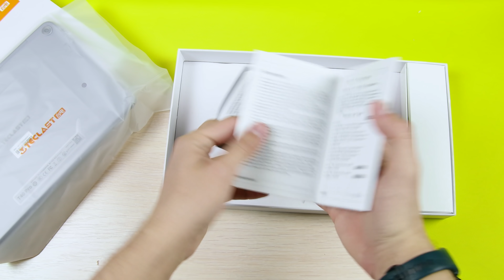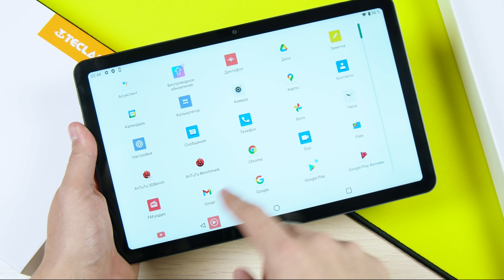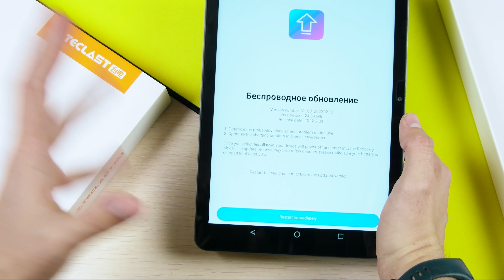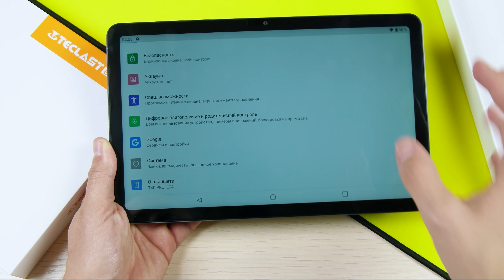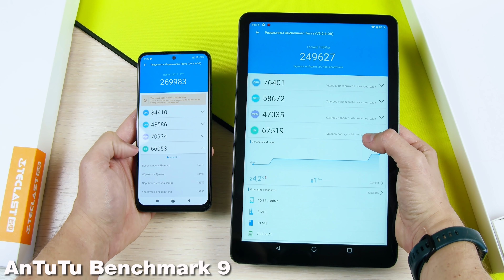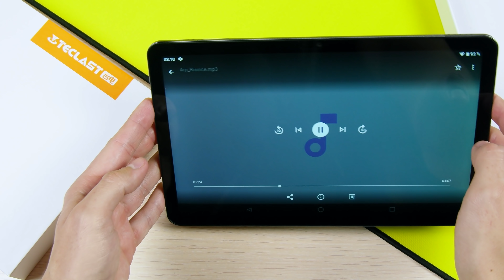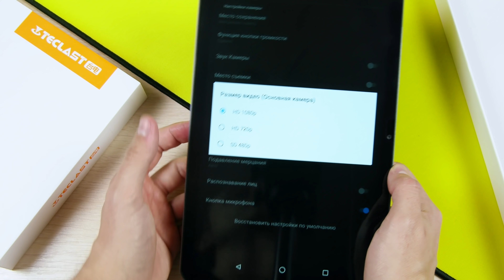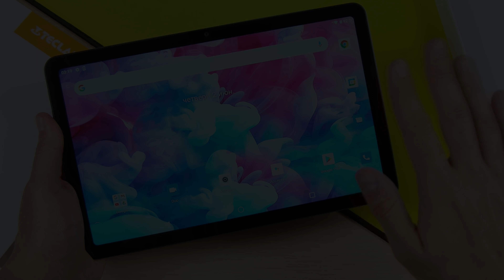ВЗЯЛ ДЕШЕВЫЙ и МОЩНЫЙ ИГРОВОЙ ПЛАНШЕТ😱за 12990р на ALIEXPRESS!🔥 ТЯНЕТ в 60FPS?🔥 TECLAST T40 PRO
Через QIWI цена сейчас (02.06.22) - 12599р!!!
(не забываем про купоны от магазина)

Характеристики:
CPU: UNISOC Tiger T618, 8-core 2ghz
- GPU Renderer: Mali
- Ram 8gb
- Rom 128Gb
- 10,4` 2000x1080p IPS, OGS
- 4G (2-sim)